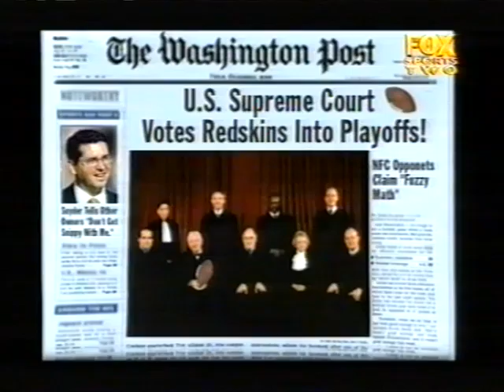Great Expectations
The season that was meant to be but never was